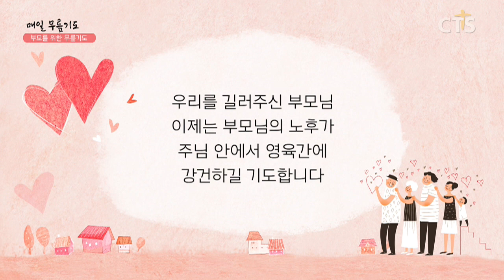[다음세대 1분 캠페인] 부모를 위한 무릎기도 - 유지연 집사(새생명교회) 200610